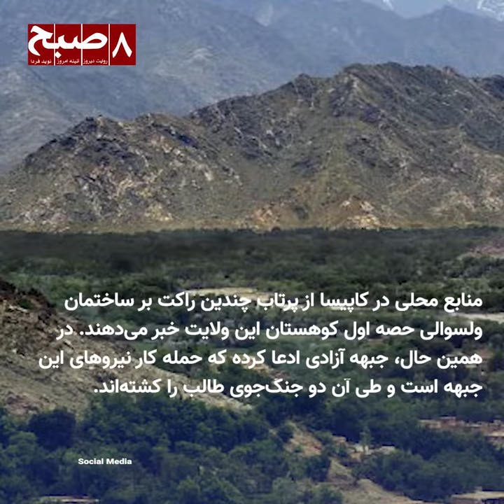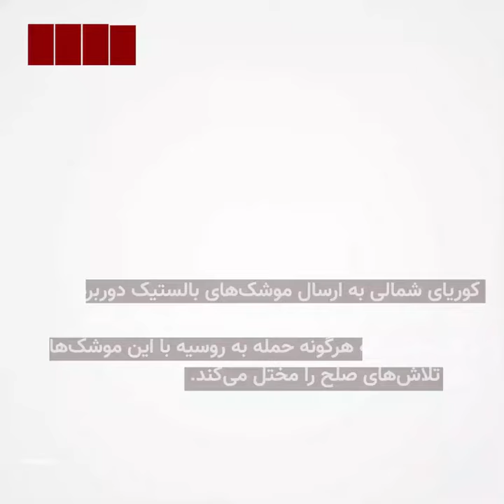مهم‌ترین خبرهای ۲۹ میزان ۱۴۰۲ برابر با ۲۱ اکتوبر ۲۰۲۳